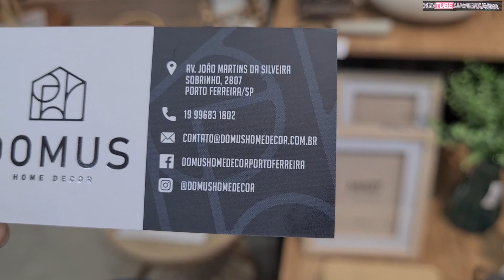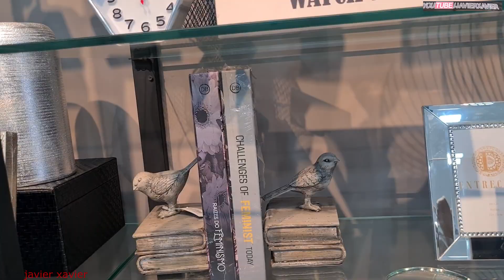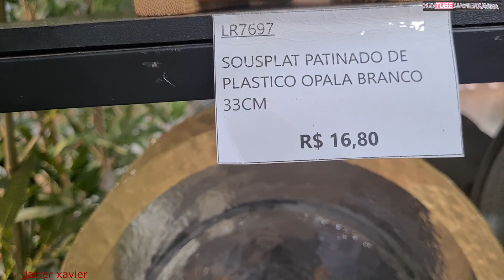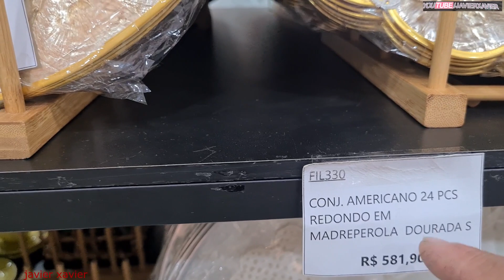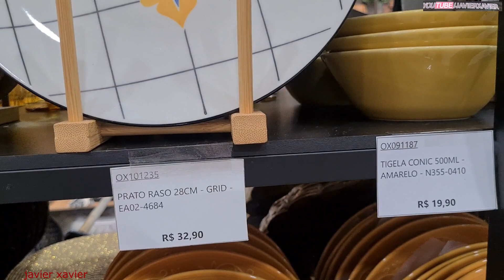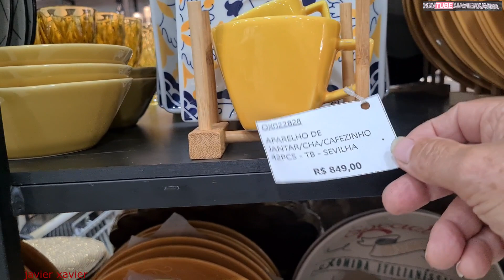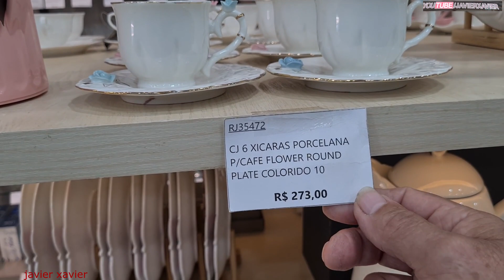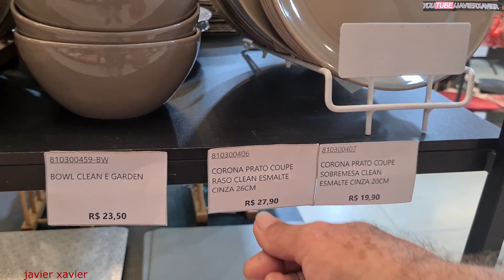DOMUS Home Decor Porto Ferreira SP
Av. João Martins da Silveira Sobrinho, 2807 Porto Ferreira SP
Face- domushomedecorportoferreira
 » Indica o canal para os amigos
 » compartilhem  meus vídeos